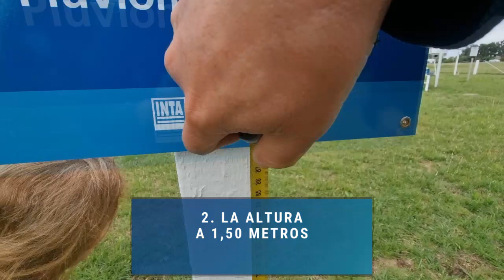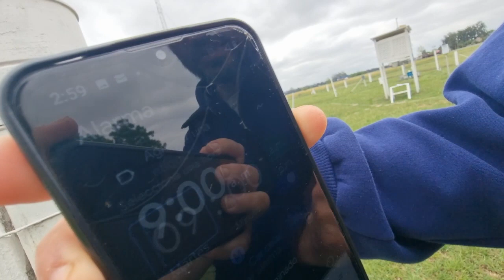Consejos para mejorar la toma de datos en la red colaborativa de lluvias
María Rosa Delprino y Franco Lazzari explican como hacerlo

Guión y contenidos: Franco Lazzari y María Rosa Delprino
Realización: Mariana Piola

Octubre 2023